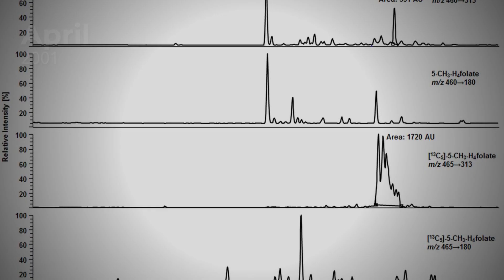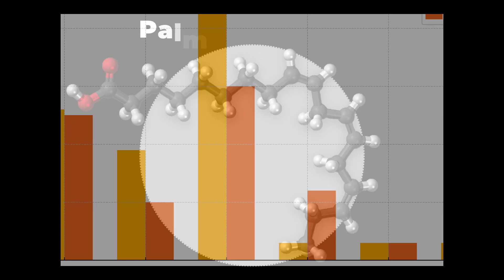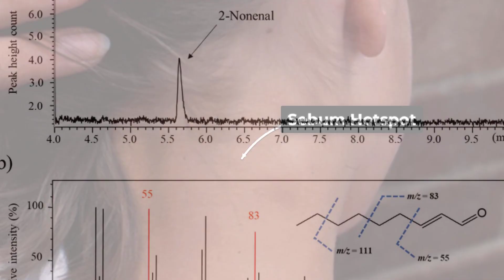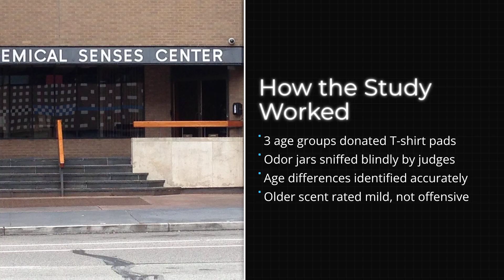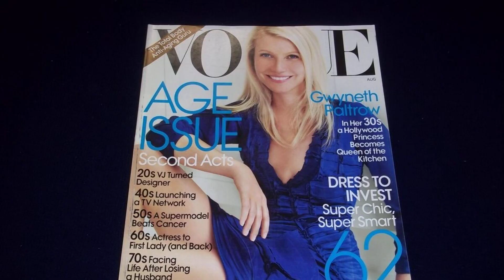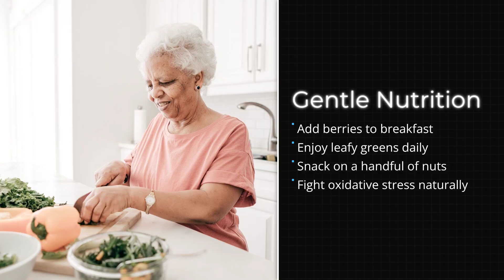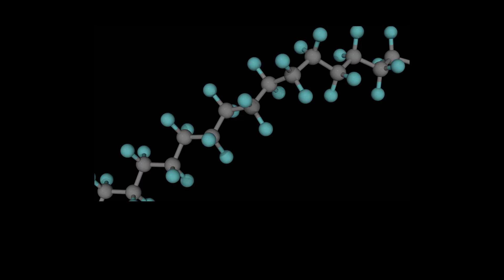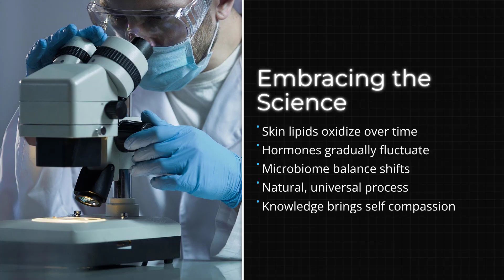Why Older People Smell Different (And How to Fix It After 60)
Have you ever noticed that older people seem to have a unique scent?
Scientists and doctors say it’s not about hygiene — it’s about biology.
As we age, our skin chemistry changes, producing natural compounds that affect how we smell.

In this video, we’ll break down:
• The science behind why older people smell different
• The specific area most people forget to clean
• How to reduce unwanted odor naturally
• Daily routines for healthier, fresher skin after 60